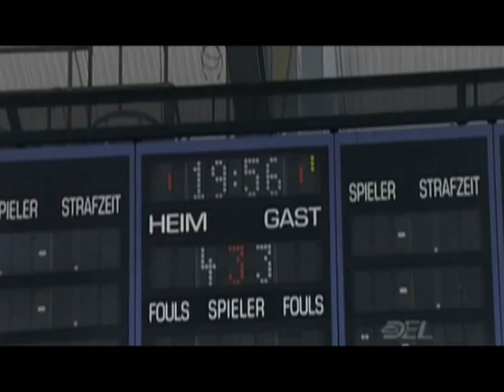Hannover Scorpions Finale 2010 Trailer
Wir stehen im Finale!!! :)

Notizen:
Ja, Trikot schreibt man ohne "c".
Und "mischt" müsste "mischst" heißen.